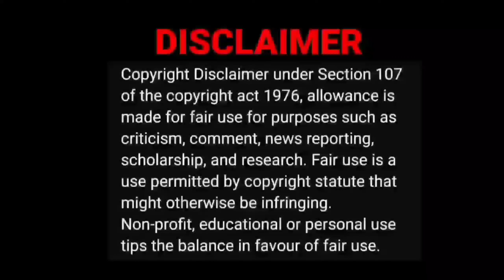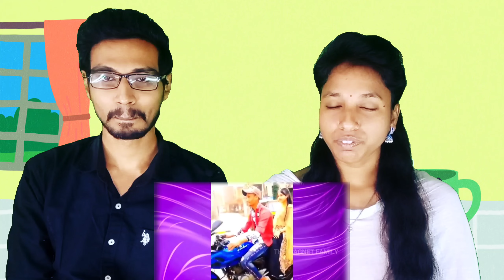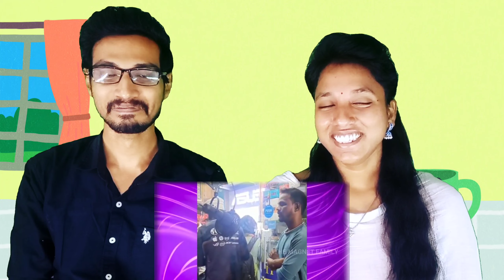சிறப்பான முட்டாள்களின் சம்பவங்கள்😂😀|The Magnet Family 2.0 Video Reaction|Tamil Couple